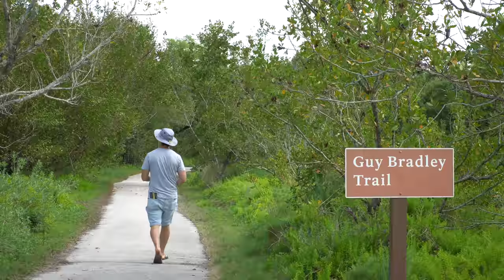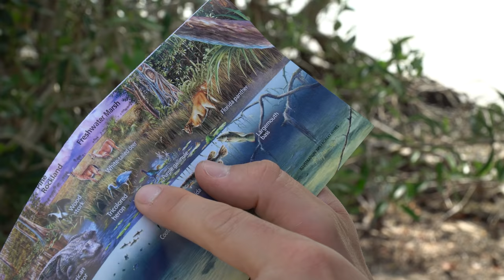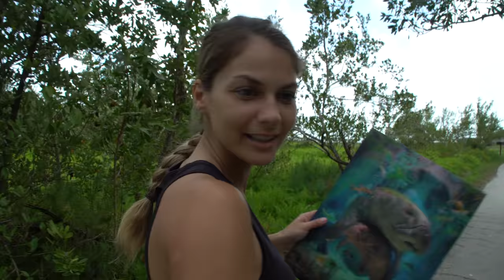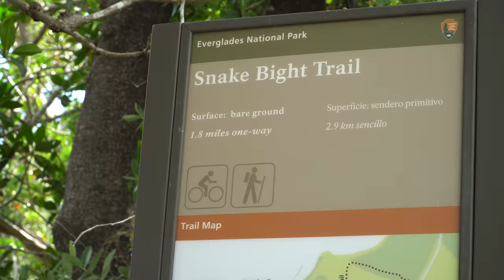Une journée aux Everglades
Les Everglades en Floride, c'est un environnement vraiment pas facile. Il fait très chaud, il y a pleins d'animaux et de reptiles dangereux et surtout, il y a des miliers de moustiques!! Ayoye!! On pensait qu'au Québec on a des moustiques, mais honnêtement, c'est vraiment pire ahahah

Pas grave, ce n'est pas ça qui va nous arrêter de visiter et profiter de ce magnifique parc national! :)

Pour acheter le même équipement que nous:

Caméra principale: Sony a6500

Lentille grand angle: Sony 10-18mm

Lentille favorite : Sony 35mm f1.8

Micro: Rode videomic pro plus